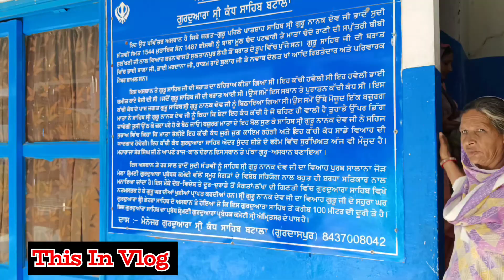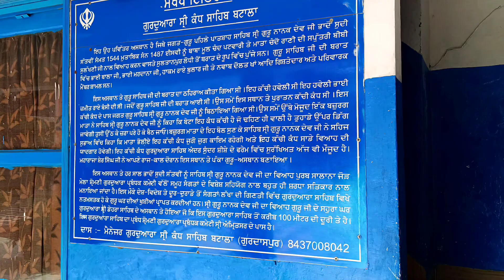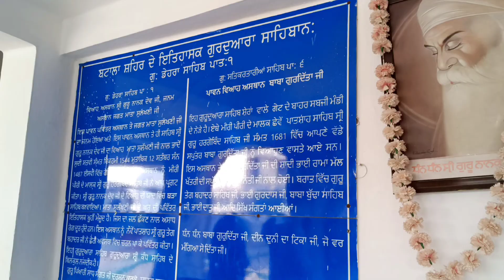ਬਾਬੇ ਨਾਨਕ ਜੀ ਦੀ 500ਸਾਲ ਪੁਰਾਤਨ ਕੰਧ ਸਾਹਿਬ SikhVlogs Gurudwara Shri KandhSahibJi Batala GuruNanakDevJi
My Vlog Video That Uplode Time 4:00 PM 💡

Your queries 👇

guru nanak dev ji history in
punjabi
guru nanak dev ji story punjabi
guru nanak dev ji story in punjabi
full movie
shri guru nanak devji history in
punjabi
guru nanak dev ji di history in
punjabi
cartoon
guru nanak dev ji ki story in
punjabi
guru nanak dev ji makka madina
history in punjabi
guru nanak dev ji ki history in
punjabi
guru nanak dev ji all history in
punjabi
gurudwara kandh sahib
gurudwara kandh sahib live today
gurudwara kandh sahib batala
history
gurudwara kandh sahib live
gurudwara kandh sahib batala live
today
gurudwara kandh sahib history
program
gurudwara kandh sahib status